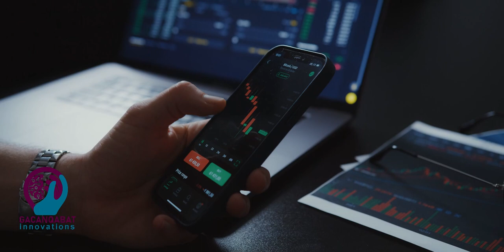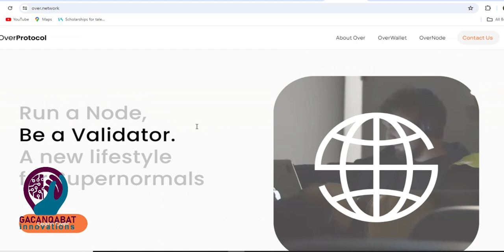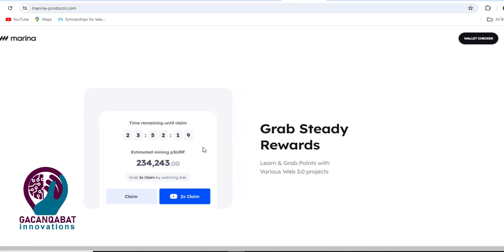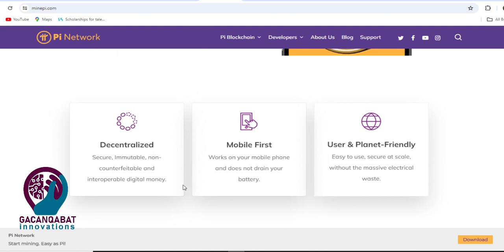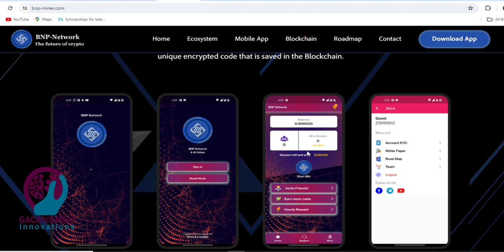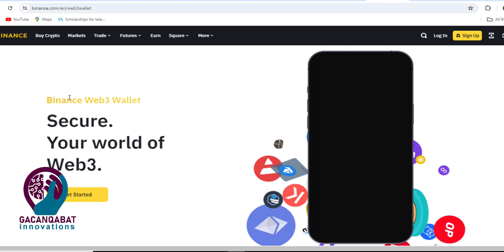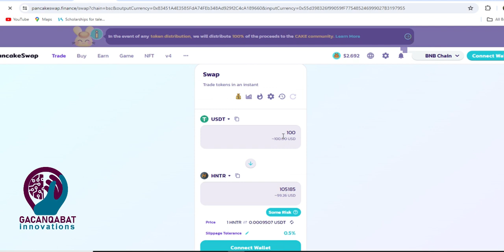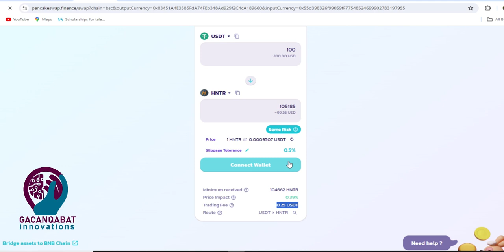AIRDROB CLAIMING SOMALI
NUUCYADA AIRDRIBKA IYO QAABBAB LAGU HELO SIDOO KALE HADA MA JIRAA KUWO FREE AH AAN SII RAADSANKARO  MUQAAL FAAF FAAFSAN
AMA KUSOO BIIR TELEGRAM KEENA GACANQABAT INNOVATIONS.